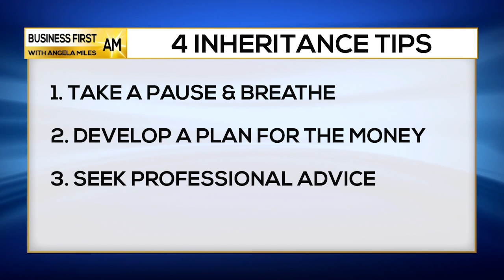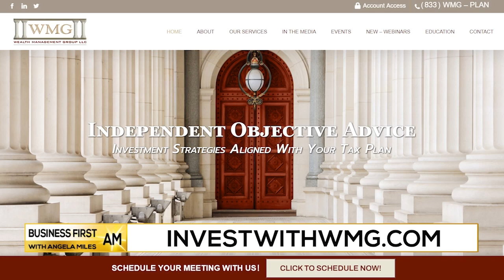TIPS To Make The Most Out Of Inheritance